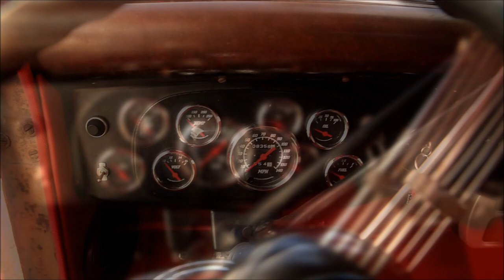"Little Diablo" 1936 Chopped Ford Hot Rat Street Rod Patina Pickup Truck FOR SALE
FOR SALE on eBay now!